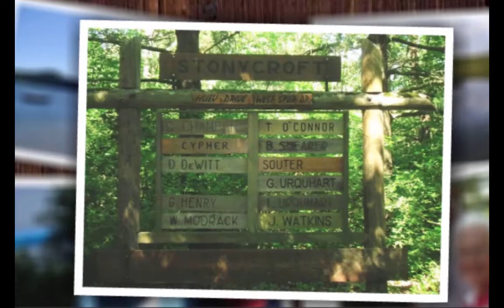A tribute to Jean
In loving memory Dorothy Jean Urquhart, a wonderful wife, mother, grandmother and all around person.